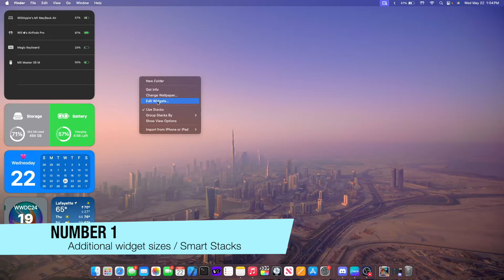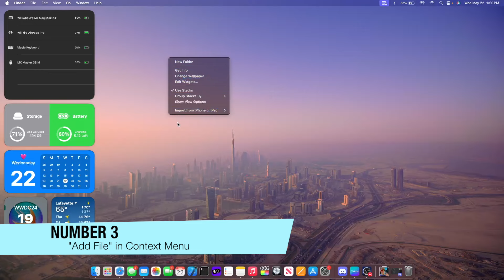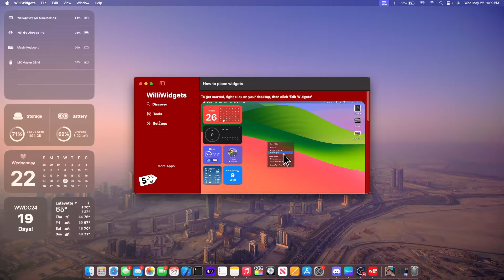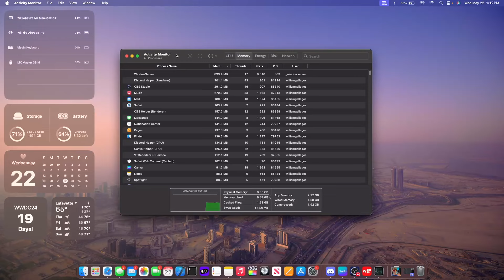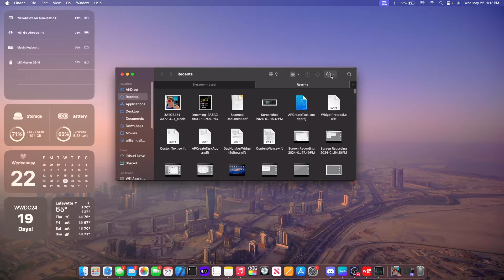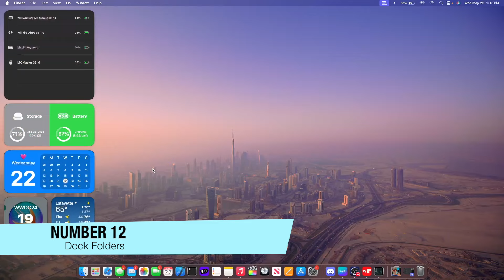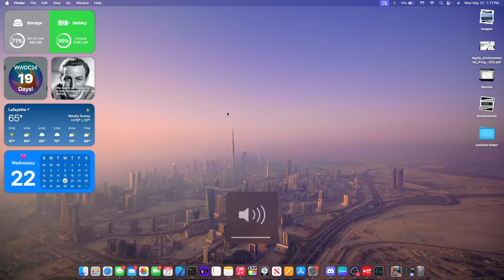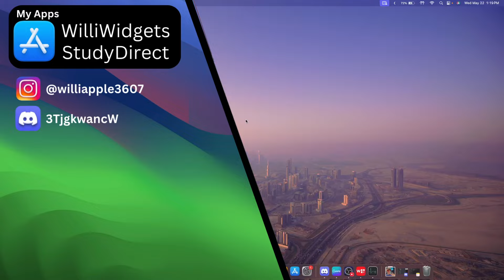15 WISHES for macOS 15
It is hard to believe that WWDC24 is coming very soon, so I decided to compose a macOS 15 wishlist video, showing my top 15 wishes for macOS 15.

Software: Final Cut Pro, OBS
Hardware: M1 MacBook Air, iPhone 14 Pro